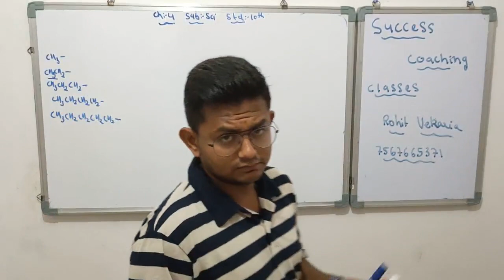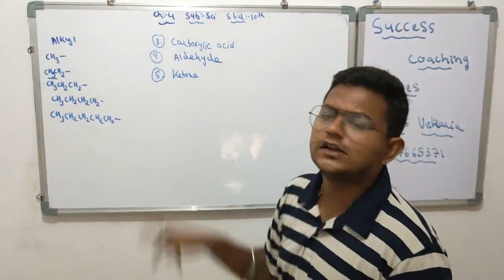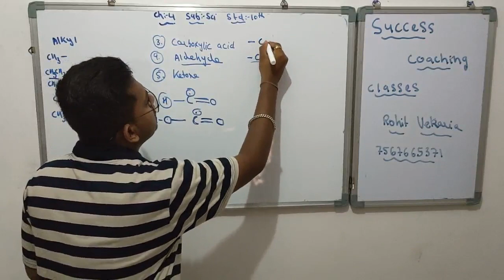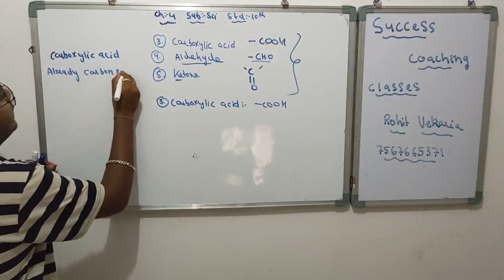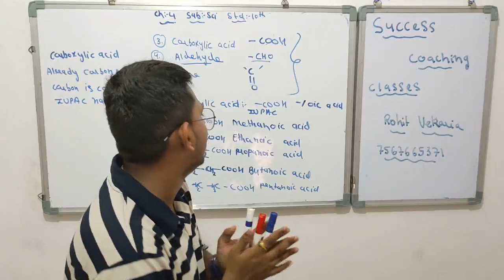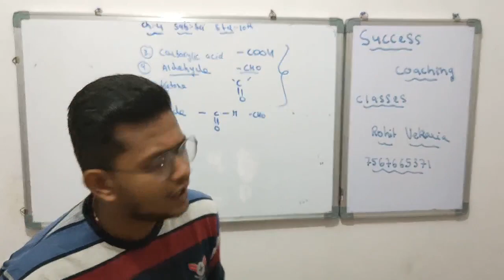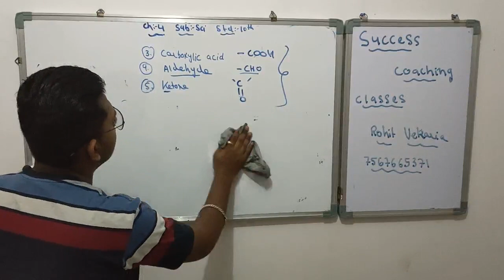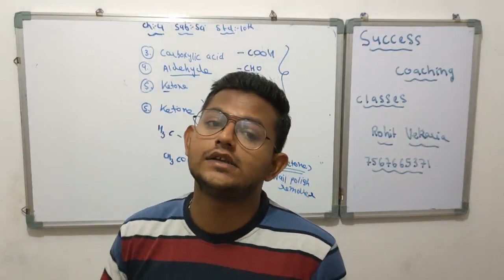Std: 10th sci | chapter 4 carbon and it's compound| Rohit sir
Success Coaching Classes
Part 8
Topic includes:
Aldehyde , carboxylic acid and ketone IUPAC NAME.
Leading you on way to Success!!
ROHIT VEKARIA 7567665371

Success Coaching Classes
Std: 10th
Sub: Sci
Chapter 4 carbon and it's compound
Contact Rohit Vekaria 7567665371